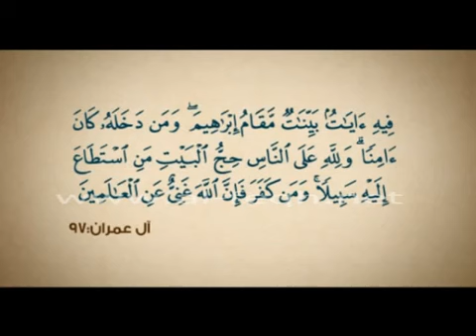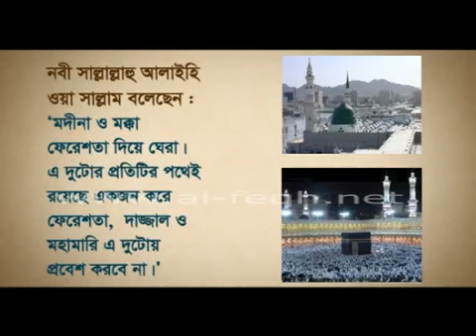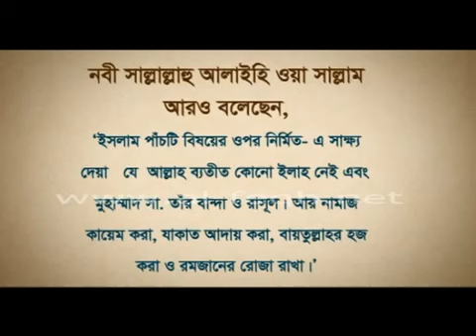হজ্বের পরিচিতিমূলক কয়েকটি মুখবন্ধ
আমার ওয়েব সাইট
ফুল কুরআনুল কারিম সহজ সরল বাংলা
অনুবাদ ডাউনলোড করুন mp3
যোগাযোগ করুন মোবাইলং
Skype: sl.shafiqulislam
(আল-খাফজী সৌদি আরব)